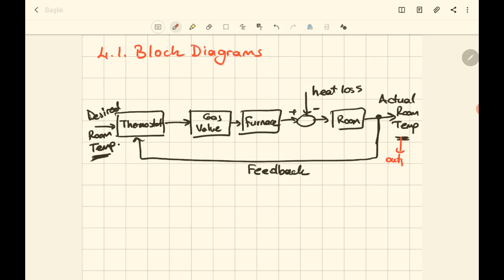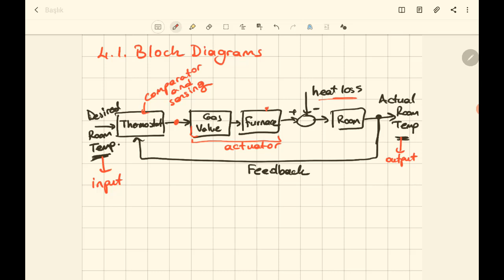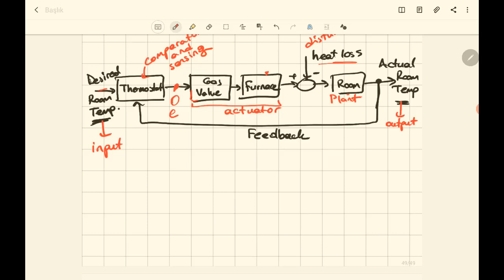4.1. Block Diagrams